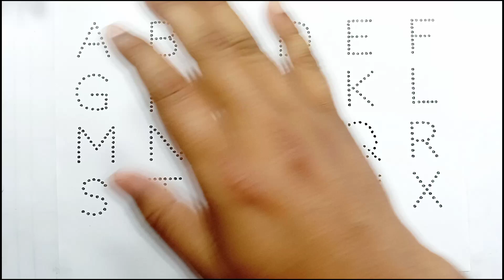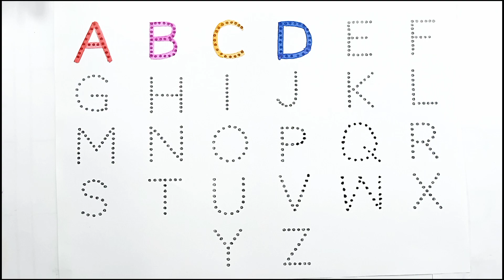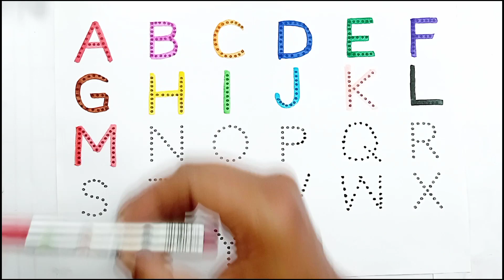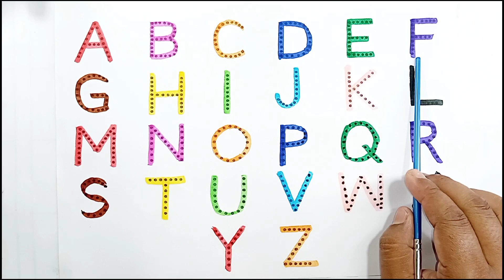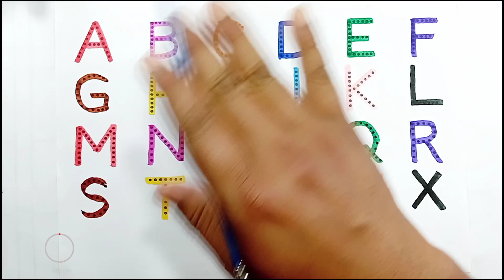Alphabet, ABC song, ABCD,A to Z,Kids rhymes,collection for writing along dotted lines for toddler,24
Hello Everyone,
Welcome to Kids Benin Show, the best YouTube channel for kids. In our channel we focus on teaching  English alphabet abcd .

P. S content present in the channel

 english alphabet
 alphabet for kids
 abc
 abcd
 abc song
 abcd song
 abcd rhymes
 phonics song
 english varnmala
 coloring
 abc 123
 abcd abcd
 abcdefg
 abcd cartoon
 cocomelon abc
 abc cartoon
 abc phonics song
 abc rhymes
 nursery rhymes
 a for apple song
 abcd alphabet
 abcd varnamala
 abcd song
 abcd video
kids alphabet
abcd poem
abcd 2
abcd wala
small abcd
chhoti abcd
abcd songs
varnmala
apple
 ice cream
 abcd song
 abc abc
 colour name
 abcdefghijklmnopqrstuvwxyz
 a b c d e f g
 colour name
 abcd 2023
 today abcd
 most popular video abcd
abcd 2024
Abcd chart
Abcd wala
Abcd game
How to read abcd
ABC
ABCD
ABCD ABCD
Learn to Read and Write Alphabet A to Z for Kids.
Reading and Writing Alphabet A to Z for Children.
ABC for Kids Painting
Drawing for Kids
Coloring Pages
Drawing abcde
ABCDEFGHIJKLMNOPQRSTUVWXYZ
abcdefghijklmnopqrstuvwxyz